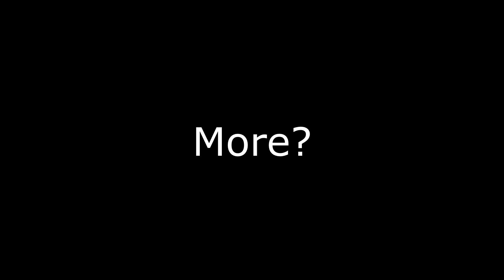"The Civil War Is Getting Out Of Hand......"